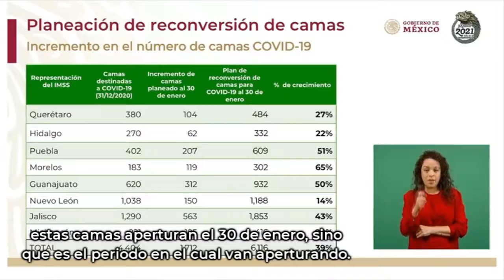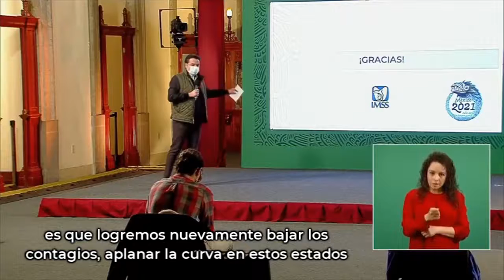Reconversión hospitalaria ante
Realiza IMSS reconversión hospitalaria en ocho entidades ante el aumento de contagios de COVID19. (9 enero 2021)